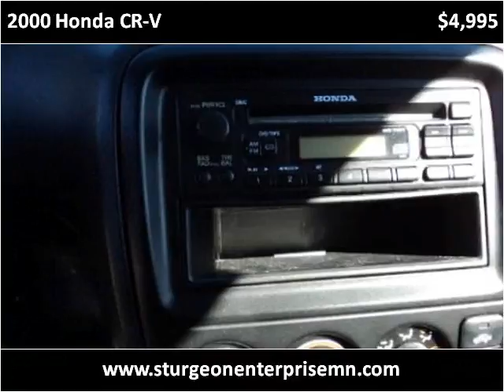2000 Honda CR-V Used Cars Sturgon Lake MN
This 2000 Honda CR-V is available from Sturgeon Enterprise.